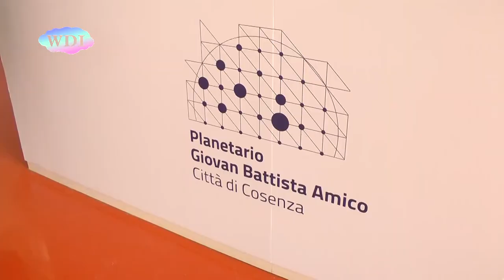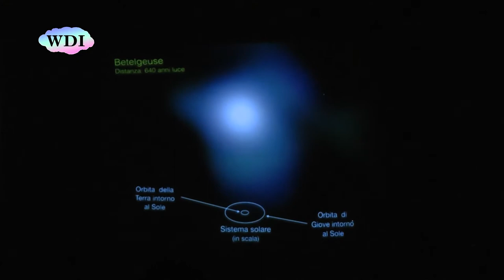Cosenza: Planetario, lezione dell'astrofisica Sandra Savaglio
Il planetario di Cosenza ha ospitato un'apprezzata lezione sulla travagliata vita di alcune stelle, tenuta dall'astrofisica Sandra Savaglio, che ha avuto parole di elogio per la struttura voluta dall'Amministrazione comunale. Adesso le attività del planetario si fermeranno per qualche settimana, per il montaggio di nuove e sofisticate attrezzature di proiezione.